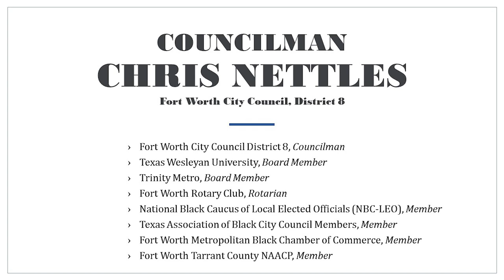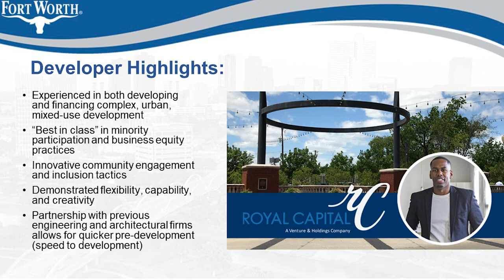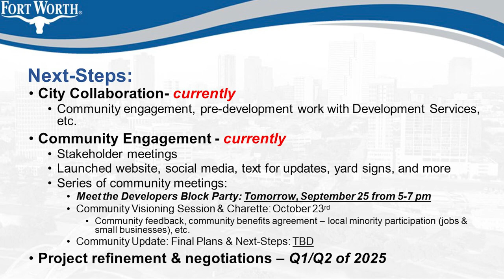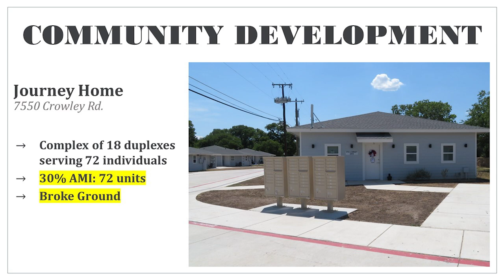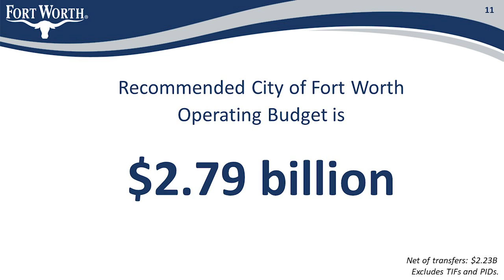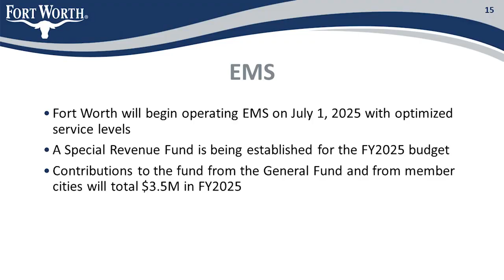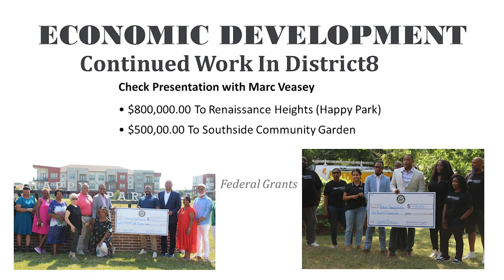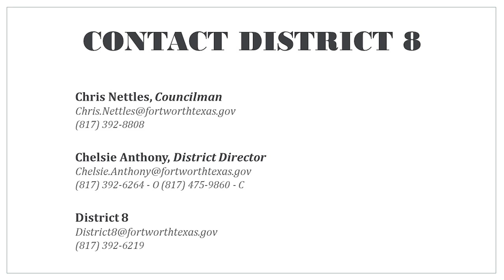District 8 Town Hall of September 26, 2024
Council Member Chris Nettles conducts a Town Hall meeting with his district 8 constituents.